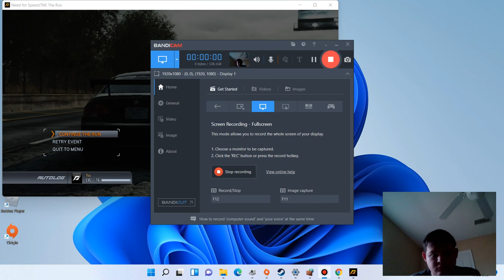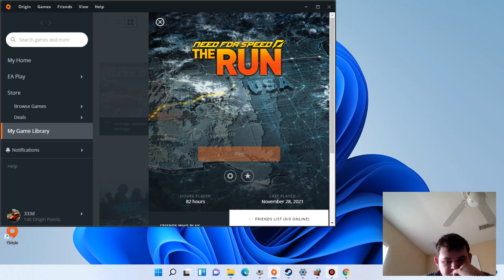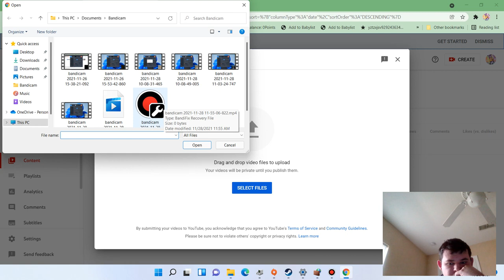This is intense|Need for speed the run #2